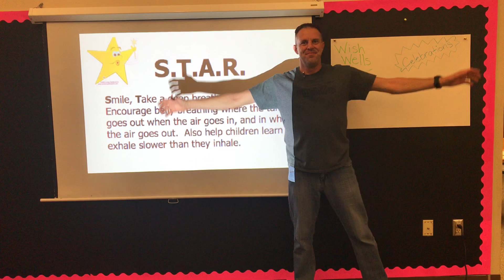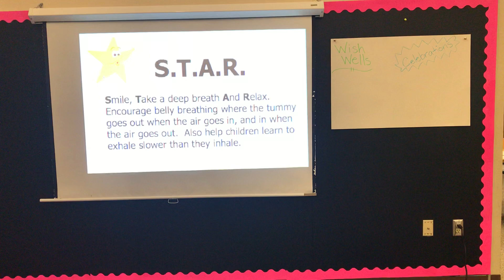STAR Breathing- Conscious Discipline